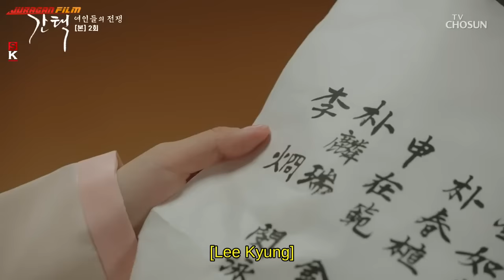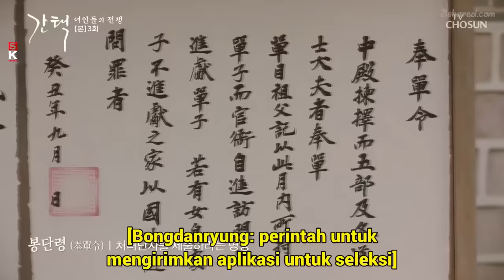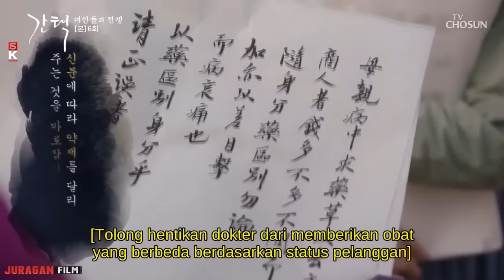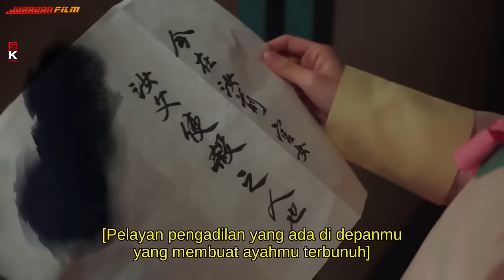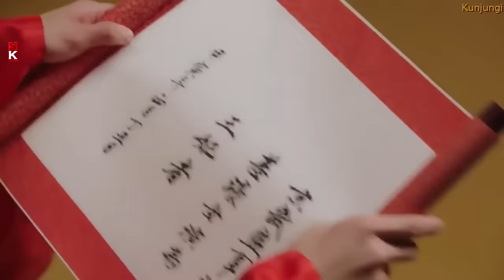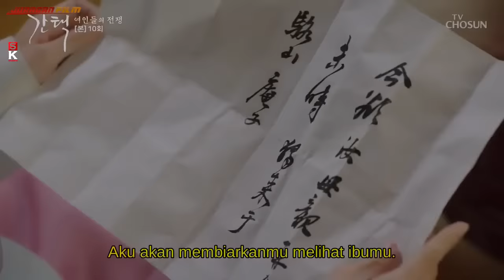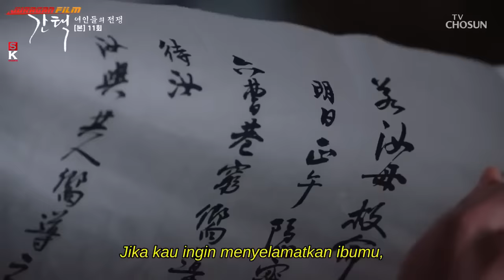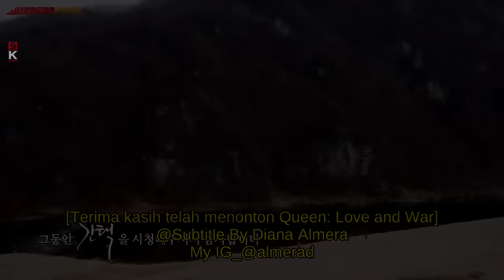Kompetisi pemilihan RATU joseon‼️Seluruh cerita Queen Love and War dalam 1 jam